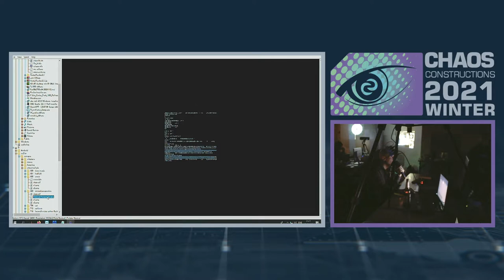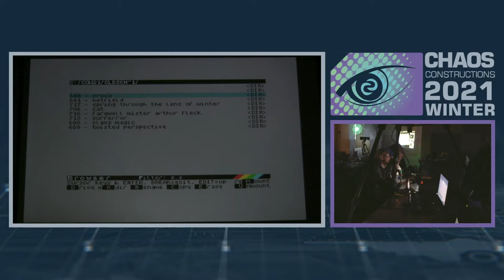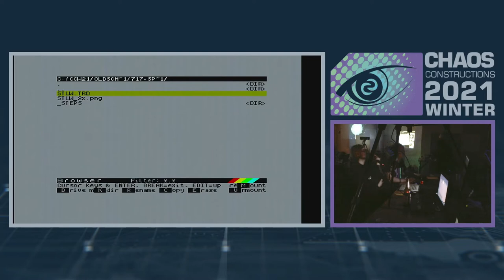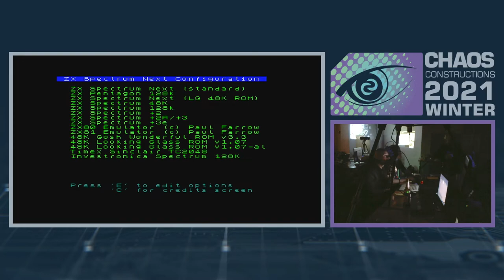CC2021winter - OLDSKOOL GRAPHICS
OLDSKOOL GRAPHICS